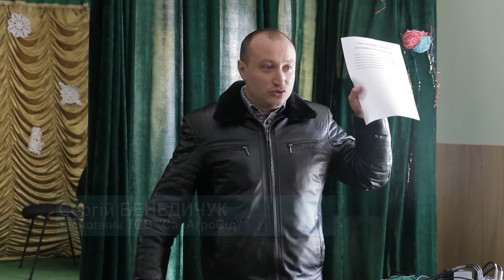Збори села Сестринівка 26 01 18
В селі з’явились нові аграрії. Реакція селян та місцевої влади.